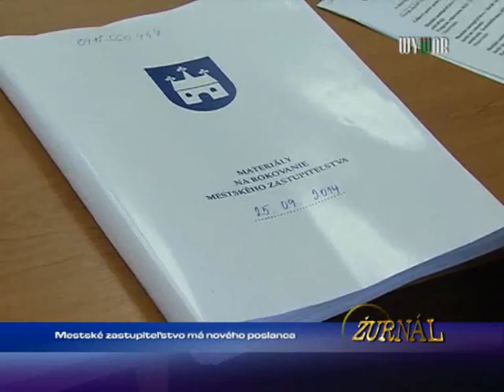Mestské zastupiteľstvo má nového poslanca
1522